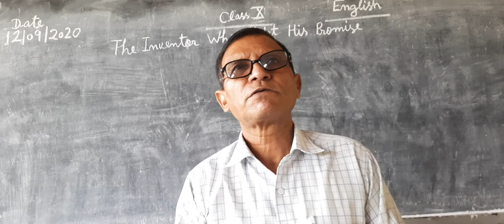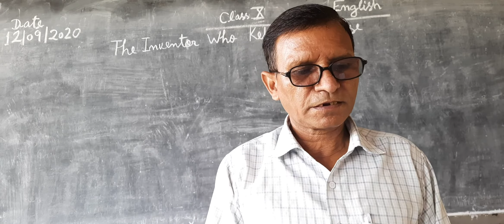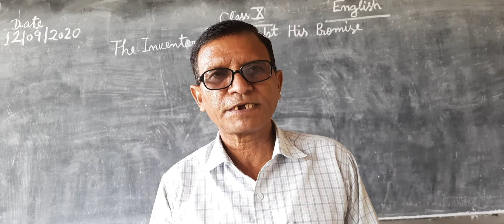12,09,20 class 10th the inventor who kept his promise lecture by Narendra chauhan